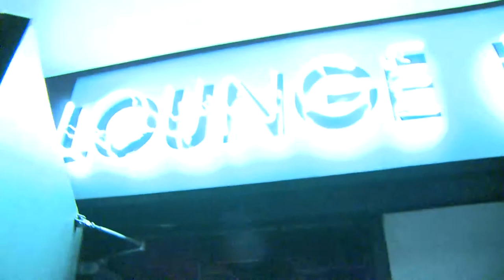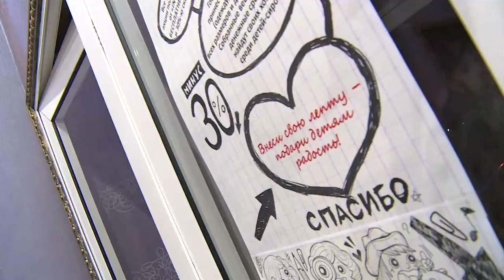Вездеход. "Твори добро"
20 сентября Вездеход побывал в НК "Интайм" на благотворительной вечеринке, цель которой - сбор вещей и игрушек для детских домов